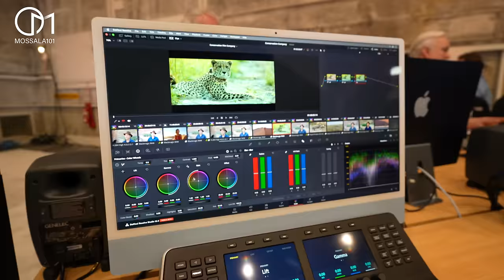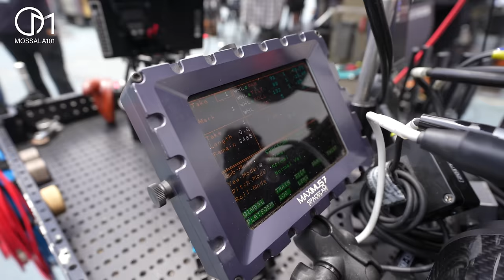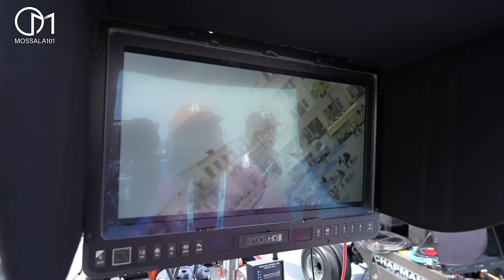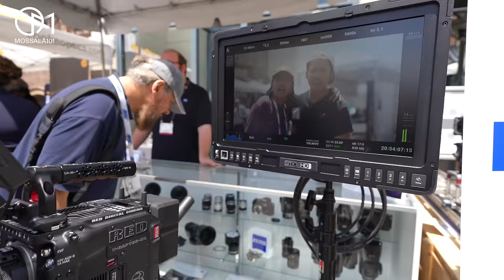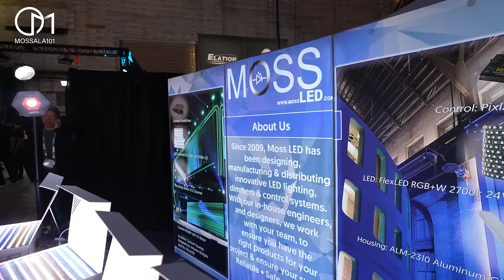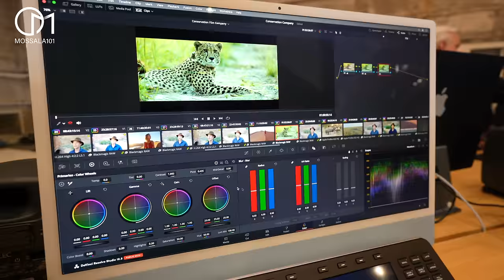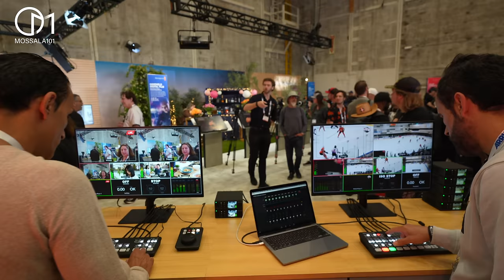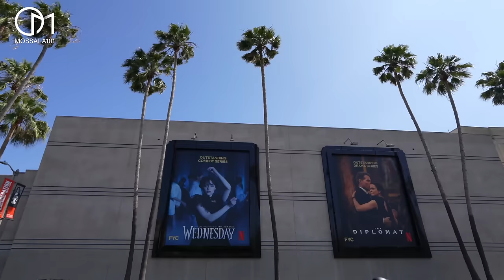ทำงานกับคนดังระดับโลกเป็นยังไง? เล่นใหญ่ฮอลลีวูด งาน Cine Gear Expo Los Angeles 2023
งานรวมเทคโลยีและอุปกรณ์ถ่ายภาพยนตร์ระดับโลก พูดคุยแชร์ประสบการณ์กับวัยรุ่นไทย จบเรียนฟิล์มและเคยทำงานกับคนดังในอเมริกา
ที่งาน Cine Gear 2023 เมืองลอสแอนเจลิส รัฐแคลิฟอร์เนีย อเมริกา